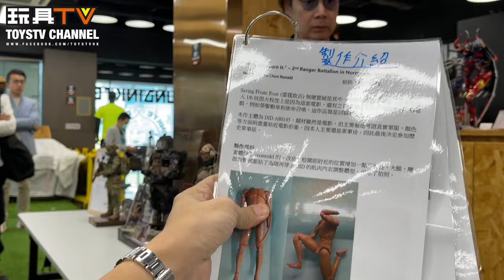Toyslink#4 第一屆香港1/6 人偶改裝大賽 決賽及 頒獎典禮 剪輯版 2023 1/6th Scale Custom Figure Contest Hong Kong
評判: Howard Cheung @DID,  Paul Leung, Viper @Inart,  Bryan Lo
Program host: Bryan
Guest Host: Joey Leung
Produced by: Bryan Lo